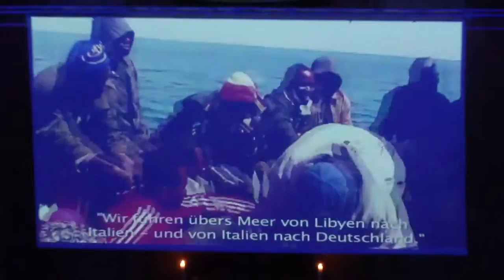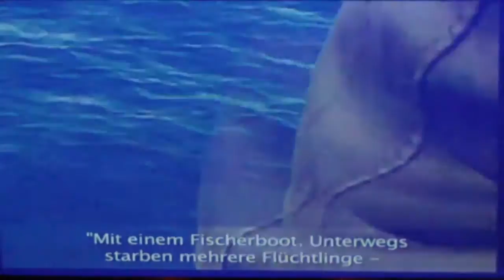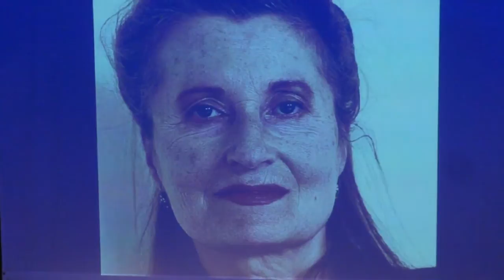Urlesung: Jelineks „Die Schutzbefohlenen",St.-Pauli-Kirche (Thalia-Theater & Refugees)21.09.2013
Urlesung: Jelineks „Die Schutzbefohlenen", St.-Pauli-Kirche (Thalia-Theater & Refugees)

Hamburg, St.Pauli-Kirche, diverse Orte in der Stadt
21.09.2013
(utopieTV-doku-video)

Anmerkung von utopieTV:
Die in diesem Video gezeigten Szenen der in der Stadt umherziehenden Flüchtlinge entstanden ca 6 Wochen vorher, als sie eine neue Bleibe suchten, da sie in aus der provisorischen Erstunterkunft durch eine bevorstehende Räumung durch einen Vermieter vertrieben wurden. An diesem Abend wurden die mehrfach abgeschobenen Menschen an einem Zufluchtsort in der Stadt wiederum abgeschoben, um dann spät in der Nacht an einem weiteren Zufluchtsort zu schlafen.

Hamburg. Das Hamburger Thalia-Theater hat gemeinsam mit afrikanischen Flüchtlingen Elfriede Jelineks jüngsten Text „Die Schutzbefohlenen" in der St.-Pauli-Kirche als Urlesung präsentiert. Zwölf Schauspieler lasen den um die Hälfte gekürzten Text vor dem Altar oder verteilt in der Kirche zwischen stehenden und auf dem Boden sitzenden Zuschauern. Auch zwölf der insgesamt 80 Flüchtlinge, die zur Zeit in der Kirche untergekommen sind, beteiligten sich an der Aufführung. Auf einer Videoleinwand wurden auf der Flucht gefilmte Handyaufnahmen gezeigt.

Die 80 Afrikaner, die auf der Flucht vor dem libyschen Bürgerkrieg in Deutschland gestrandet sind, leben seit Juni in der St.-Pauli-Kirche. Den Text „Die Schutzbefohlenen" hatte die österreichische Literaturnobelpreisträgerin, die mit einer Videobotschaft zugeschaltet wurde, anlässlich ähnlicher Vorgänge in der Wiener Votivkirche geschrieben. „Wir sind in einem Moment der Ohnmacht. Aber zusammen stehen wir auf", sagte Pastor Sieghard Wilm nach der rund einstündigen Lesung, die mit viel Beifall bedacht wurde. „Wir müssen in der Kirche auch manchmal laut sein."

Das Schicksal der Männer, die vorwiegend aus Westafrika stammen, ist seit Monaten ungeklärt. Sie waren während des Bürgerkriegs in Libyen auf die italienische Insel Lampedusa geflüchtet. Von dort schickten italienische Behörden sie mit Touristen-Visa für den Schengenraum nach Nord- und Mitteleuropa. 300 von ihnen gelangten so im März nach Hamburg.

Hamburg -- Stadt der Heimatsuchenden. Ein Wochenende über Ankommen und Aufbrechen

Einmalige Urlesung: „Die Schutzbefohlenen" in der St. Pauli Kirche am 21. September
Uraufführung: „Bye Bye Hamburg" am 22. September

Am diesem Wochenende beschäftigt sich das Thalia Theater in zwei Veranstaltungen mit großen Flucht- und Wanderbewegungen quer über den Globus.
In Kooperation mit der St. Pauli Kirche und den 80 libyschen Flüchtlingen, die seit Anfang Juni Zuflucht bei Pastor Sieghard Wilm auf dem Kirchengelände gefunden haben, findet eine Urlesung von Elfriede Jelineks „Die Schutz-befohlenen" statt. Jelinek hat ihren jüngsten Text anlässlich der Vorgänge um das Kirchenasyl in der Wiener Votivkirche geschrieben. Darin werden die dringenden Fragen zu Zuwanderung nach Europa und Missständen des Asylrechts der Gegenwart ganz konkret gestellt. Im Mittelpunkt der Lesung stehen die Flüchtlinge der Gruppe Lampedusa in St. Pauli, die auf der Flucht vor dem libyschen Bürgerkrieg erst auf Lampedusa und nun in Hamburg gestrandet sind. Unterstützt werden sie von Mitgliedern des Thalia Ensembles.

Scholz will keine Sonderregeln für Afrika-Flüchtlinge

Der SPD-geführte Senat bleibt bei seiner harten Linie den "Lampedusa-Flüchtlingen" gegenüber. Bürgermeister Olaf Scholz (SPD) stellte im Gespräch mit dem Abendblatt klar, dass es keine Sonderregelung für die rund 80 Männer aus Nordafrika geben werde, die seit fast vier Monaten in der St.-Pauli-Kirche ausharren.
"Es wird in Hamburg keine Situation geben, in der Männer mit unbekannten Namen und unbekannten Flüchtlingsschicksalen ein Aufenthaltsrecht bekommen", sagte Scholz. Wer als Flüchtling Schutz vor Verfolgung suche, müsse den Behörden seinen Namen nennen und seine Fluchtgeschichte erzählen. Nach Informationen des Abendblatts ist das bislang nicht geschehen. "Wenn man das zugrunde legt, was die Männer öffentlich geäußert haben, dürfte es wohl allenfalls für einige wenige von ihnen eine Perspektive in Deutschland geben, für die meisten nicht", sagte der Bürgermeister.

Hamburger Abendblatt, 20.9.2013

see you...

utopieTV
independent-media
entsteht in Hamburg für Hamburg